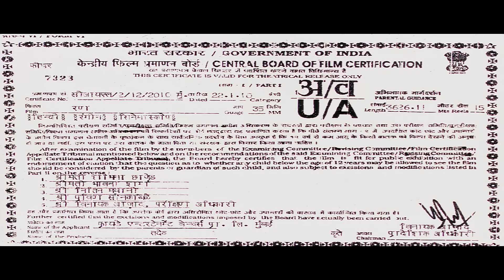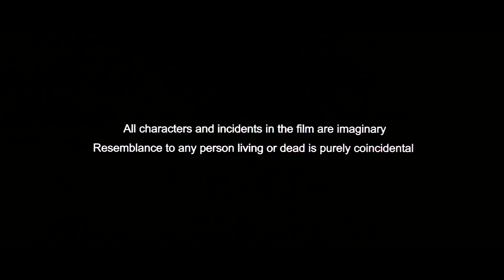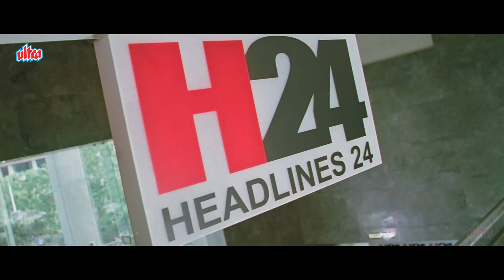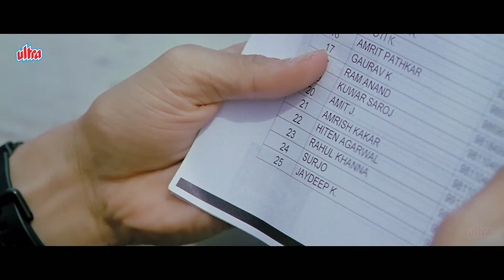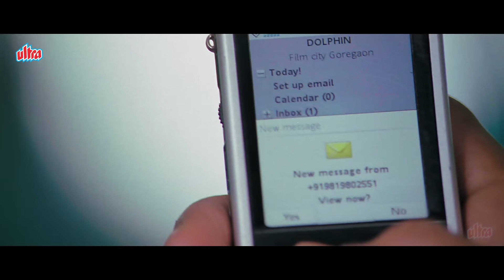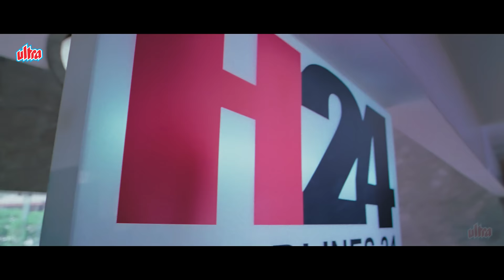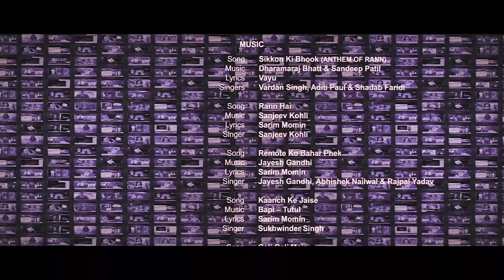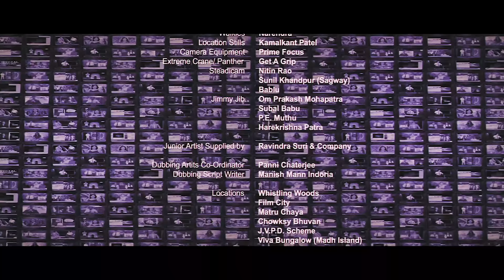अमिताभ और परेश रावल की अनदेखी फिल्म | Rann Full Movie 4K | Amitabh Bachchan, Riteish D, Paresh Rawal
Movie: Rann.
Star Cast: Amitabh Bachchan,Riteish Deshmukh,Paresh Rawal,Gul Panag,Sudeep,Neetu Chandra,Mohnish Bahl,Rajpal Yadav & Others
Director: Ram Gopal Varma.
Producer:Madhu Mantena Varma & Sheetal Vinod Talwar.